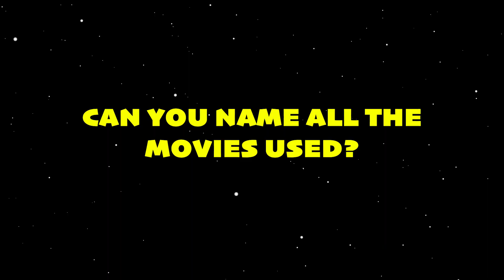FAMILY GUY Theme Song (Sung by 67 Movies)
What if the Family Guy theme song was sung using quotes from movies and characters like Spider-Man, The Avengers, Harry Potter, Star Wars, Frozen, Fast and Furious, The Simpsons and more?

Family Guy theme (But The Lyrics Are Quotes From Movies)

It seems today that all you see
Is violence in movies and sex on TV
But where are those good old-fashioned values.
On which we used to rely?!
Lucky there's a family guy!
Lucky there's a man who
Positively can do
All the things that make us...
Laugh and cry!
He's our Family Guy!